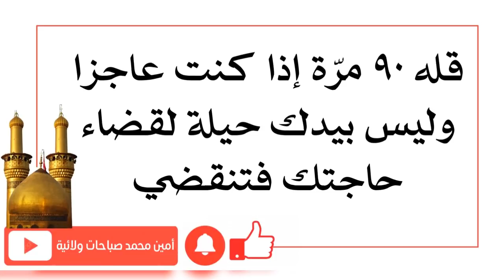قله ٩٠ مرّة إذا كنت عاجزا وليس بيدك حيلة لقضاء حاجتك فتنقضي